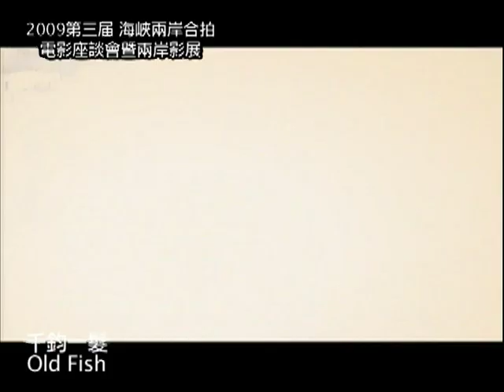千鈞一髮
10/26 開始
第三屆海峽兩岸合拍電影座談會暨電影展
"風聲"導演 高群書作品